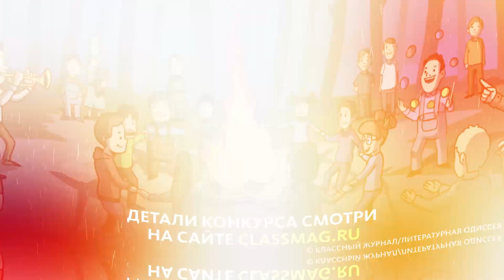"ЛИТЕРАТУРНАЯ ОДИССЕЯ": ПУТЕШЕСТВИЕ С "КЛАССНЫМ ЖУРНАЛОМ"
Го в классное путешествие вместе с "Классным журналом"! Персонажи журнала Митя и Катя обожают литературу. Ребята отправляются в гости к писателям и поэтам, где они создавали свои произведения. После Митя и Катя задают вопросы читателям, за самые интересные и подробные ответы на которые раздают призы. Смотри подробности "Литературной одиссеи" в ньюме и участвуй!